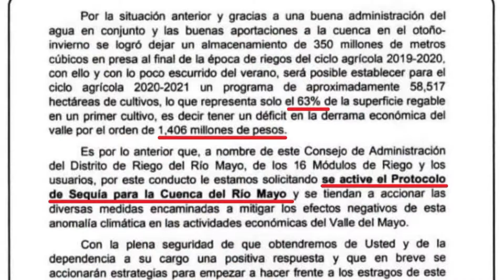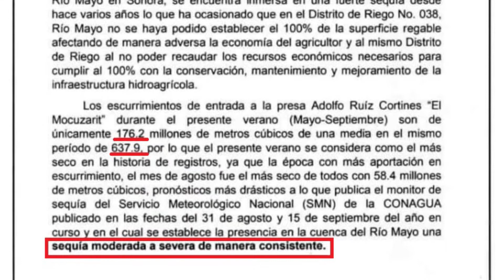Sequía en el Valle del Mayo dejará 1,406mdp en pérdidas